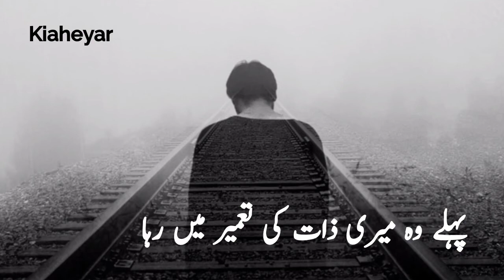Bichra Kuch Is Ada Se | Sad WhatsApp Status | Sad Poetry Urdu Poetry